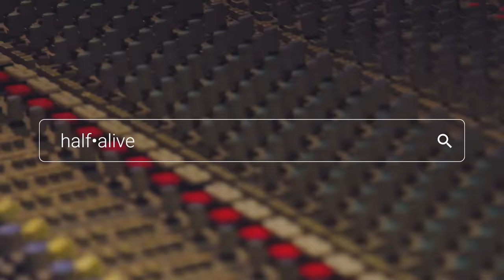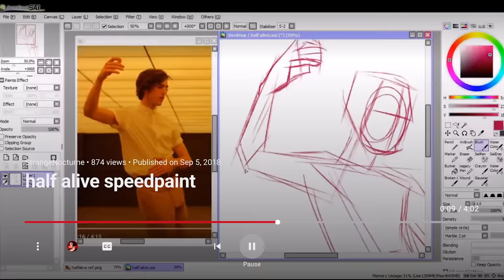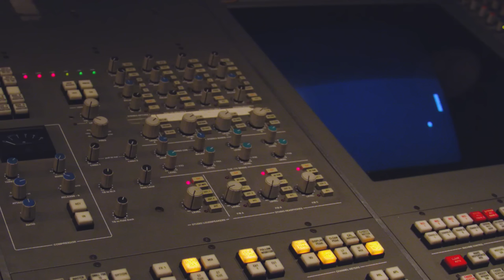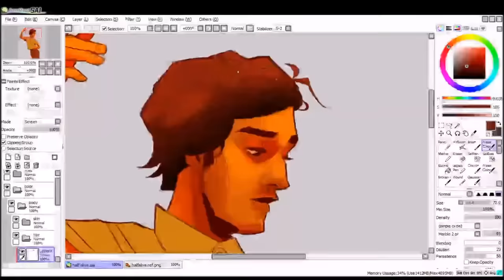Artist on the Rise: half•alive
Debut album ‘Now, Not Yet’ available now

this video explores half•alive’s journey from their early musical inspirations, to coming together as a band through a songwriting project, and ultimately releasing songs and videos that inspired a passionate fan base. we see half•alive's impact around the world through their own content & fan covers.

produced in collaboration with youtube music
animator : Isam Prado

March 28 - San Diego, CA @ House of Blues
March 29 - Phoenix, AZ @ The Van Buren
March 31 - Austin, TX @ ACL Live - Moody Theater
April 1 - Dallas, TX @ South Side Ballroom
April 2 - Houston, TX @ House of Blues
April 4 - Orlando, FL @ House of Blues
April 5 - Atlanta, GA @ Tabernacle
April 6 - Nashville, TN @ Marathon Music Works
April 8 - Charlotte, NC @ The Fillmore
April 9 - Philadelphia, PA @ The Fillmore
April 11 - Boston, MA @ Roadrunner
April 12 - Brooklyn, NY @ Brooklyn Paramount
April 13 - Silver Spring, MD @ The Fillmore
April 15 - Detroit, MI @ St. Andrew’s Hall
April 16 - Toronto, ON @ Danforth Music Hall
April 18 - Columbus, OH @ KEMBA Live!
April 19 - Madison, WI @ The Sylvee
April 22 - Minneapolis, MN @ The Fillmore
April 23 - Kansas City, MO @ The Truman
April 25 - Denver, CO @ Fillmore Auditorium
April 26 - Salt Lake City, UT @ The Union Event Center
April 29 - Seattle, WA @ Showbox SoDo
April 30 - Portland, OR @ Roseland Theater
May 2 - Los Angeles, CA @ Hollywood Palladium
May 15 - Prague, CZ @ ROXY
May 16 - Munich, DE @ Theaterfabrik
May 18 - Berlin, DE @ Metropol
May 19 - Hamburg, DE @ Große Freiheit 36
May 21 - Cologne, DE @ Live Music Hall
May 22 - Paris, FR @ La Cigale
May 23 - Utrecht, NL @ TivoliVredenburg - Ronda
May 25 - Birmingham, UK @ O2 Institute Birmingham
May 26 - Glasgow, UK @ SWG3 Galvanizers
May 27 - Manchester, UK @ O2 Ritz Manchester
May 29 - London, UK @ Roundhouse
June 18 - Perth, AUS @ The Rechabite
June 20 - Melbourne, AUS @ Northcote Theatre
June 21 - Sydney, AUS @ Roundhouse
June 22 - Brisbane, AUS @ Princess Theatre